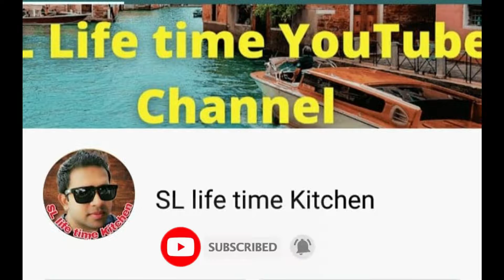Srilankan style chickpea curry | Chickpeas | රසම රස කඩල කරිය | Sinhala Recipes |SL life time Kitchen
❤️අවශ්‍ය ද්‍රව්‍ය ❤️
කඩල 200g
ළූණු ගෙඩියක්
සුදු ළූණු
තක්කාලි
අමුමිරිස්
රම්පෙ ,කරපිංචා
කෑලි මිරිස් තේ හැඳි 1
තුන පහ තේ හැදි 1
කහ අවශ්‍ය පමණ
මිරිස් කුඩු තේ හැදි 1
පොල්කිරි අඬු කෝප්ප  2
පොල් තෙල්
කුරුදු ,අබ,උලුහාල්
ලුණු කුඩු අවශ්‍ය පමණ

ඉතාම ලේසියෙන් රසම රස කඩල කරිය  සාදාගත හැක .සම්පූර්ණ වීඩියෝ එක බලන්න ඉතා පැහැදිලිව සාදන විදිහ ඔබට බලාගන්නට පුළුවන් .ගැටළුවක් තිබේ නම් අපිට කමෙන්ට් කරන්න .

Rambutan! of course they are sweet, but I made them more Sweeeeet | ✔ස්වභාවික ක්‍රමයට රඹුටන් ජෑම්